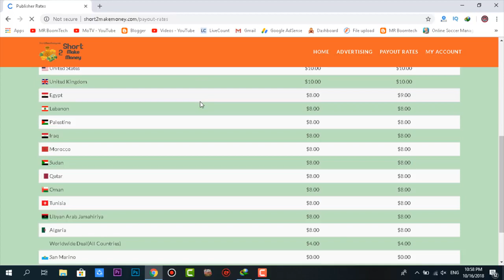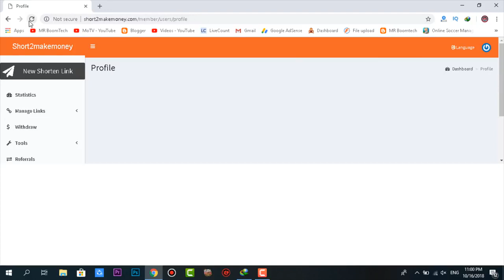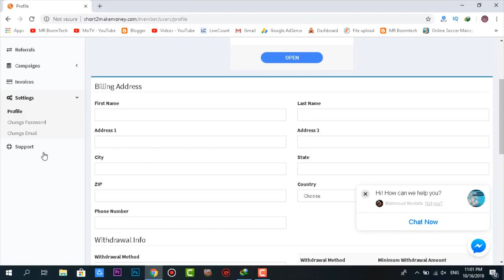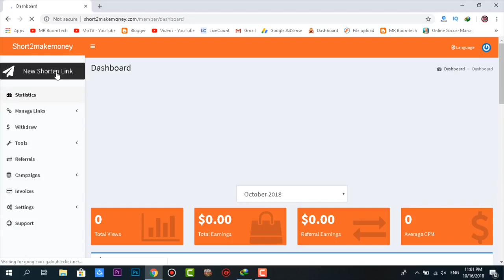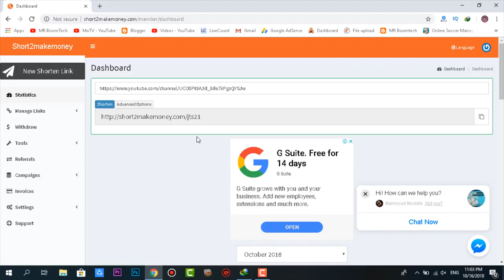موقع اختصار روابط مميز و صادق استراتيجية قريبا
سلام عليكم انهارده اتكلمت عن موقع اختصار روابط جديد مميز جدا تقدر تحقق منه ارباح كويسة جدا و الموقع صادق جدا و تقدر تحقق منه ارباح كويسة جدا

Name: Mostafa abdo
Address Line 1: 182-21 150th Avenue
Address Line 2: CAI 532902
City: Springfield Gardens
State: NY
Zip Code: 11413